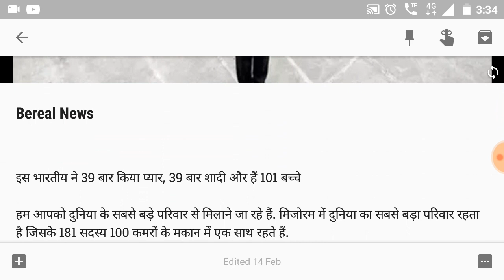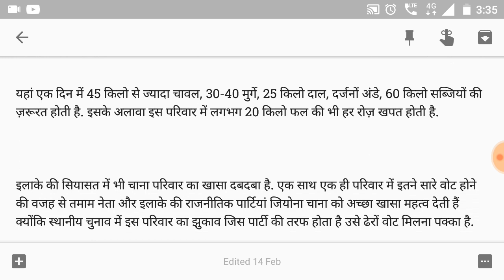दुनिया का सबसे बड़ा परिवार। कैसे रहते हैं सब एक साथ।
दुनिया का सबसे बड़ा परिवार है जिसका नाम गिनीज़ बूक ऑफ रिकॉर्ड में भी दर्ज है।

जहाँ आज लोग छोटे छोटे परिवारों में भी एक साथ नहीं रह पाते वहीँ ये परिवार इतने सारे लोग होने पर भी एक साथ रहता है।

कौन है ये दुनिया की सबसे बड़ी फैमिली ।

पूरी वीडियो देखकर मिलिए ऐसी शानदार फैमिली से।